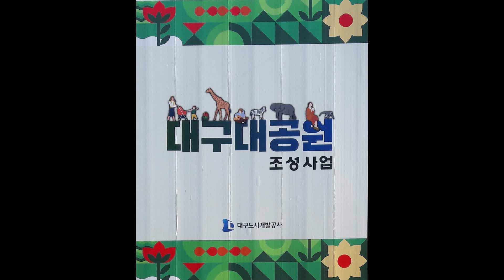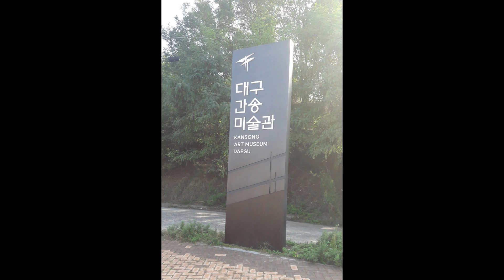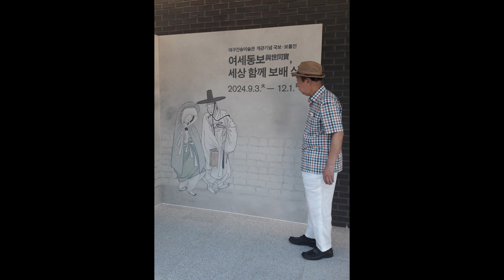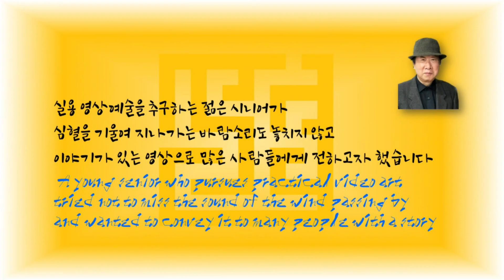여기가 어디고 - 대구대공원 일대